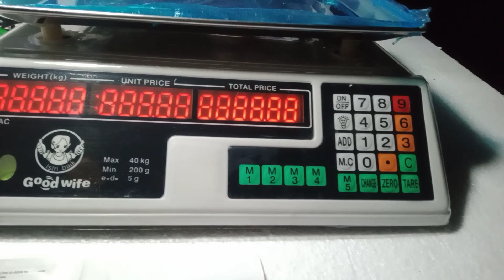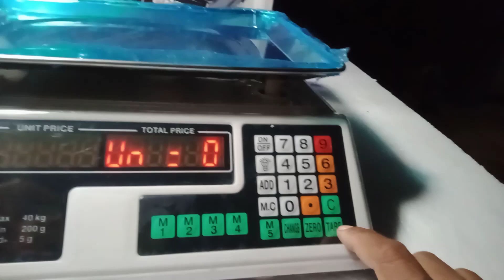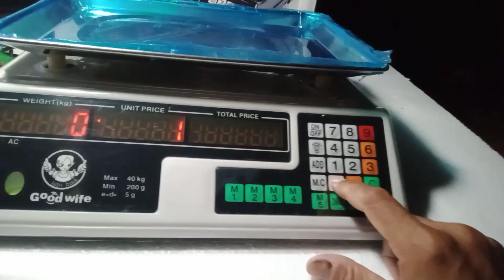Cara menghilangkan angka desimal di timbangan digital GOOD WIFE